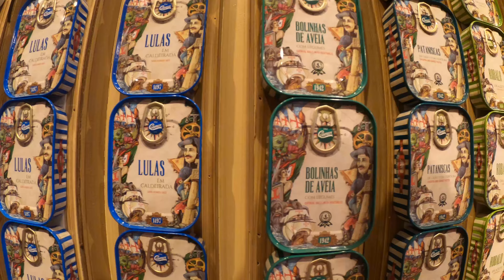Porto - Portugal highlights October 2022 4K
A short overview of Porto in Portugal.We had a short break to this  city in Europe at the end of October 2022.
We took advantage of the Adante travel card which gives you unlimited travel on the metro and bus network.
The place is full of history but unfortunately it is also full of grafitti  everywhere.
Recommended for a short break.

Follow me @travels.with.h on Instagram